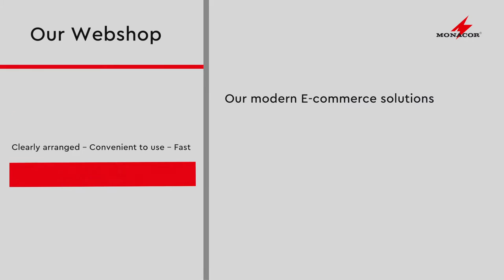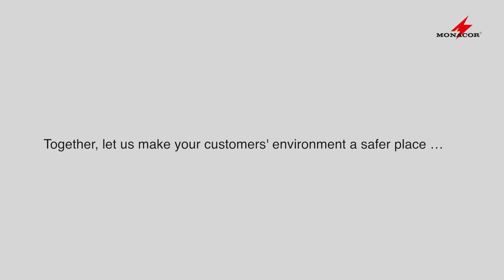Image film: Security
The world market for security technology is constantly growing and due to the personal sense of security, there is an increased demand for convenient-to-use security technology in the commercial and private sector.
For this purpose, MONACOR provides the perfect solution:
three new product lines for video surveillance to meet the requirements of different target groups and perfectly matched components for specific applications, the new Technical Project Management, etc. …